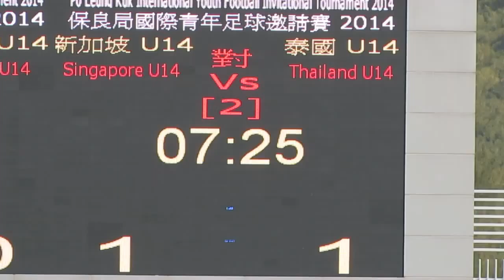泰國vs星加坡(2014.2.7.保良局國際青年足球邀請賽~U14)片段10